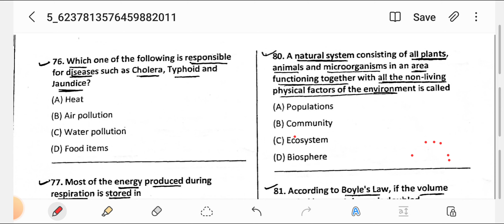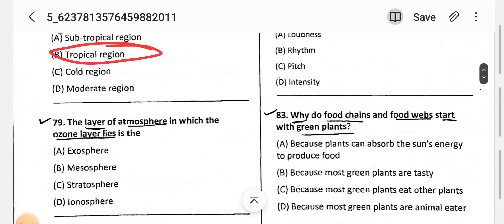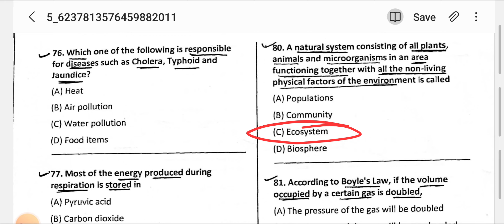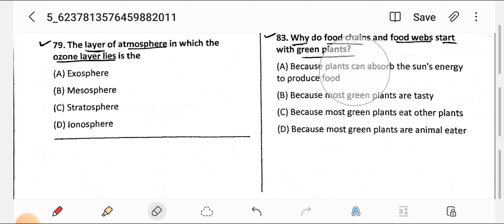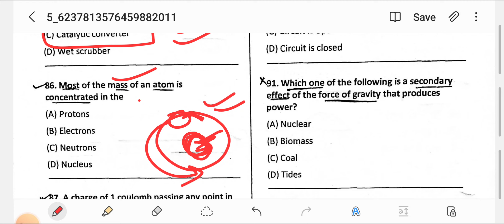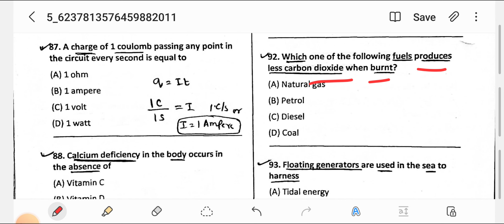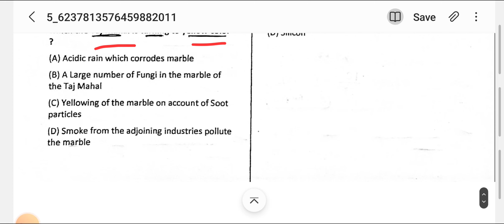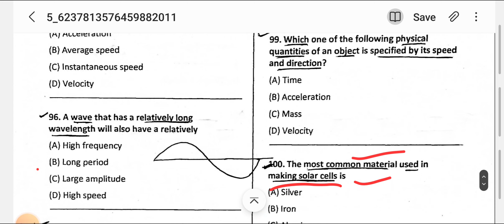General Science | Jkssb Previous Years Papers | Last 10 Years